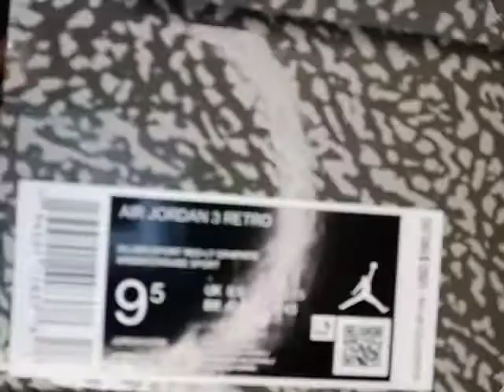Air Jordan 3 Cool Grey👍🏽👍🏽 finally came in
glad to get them